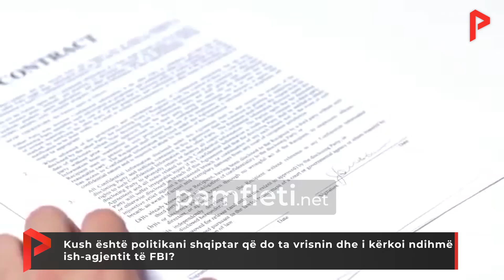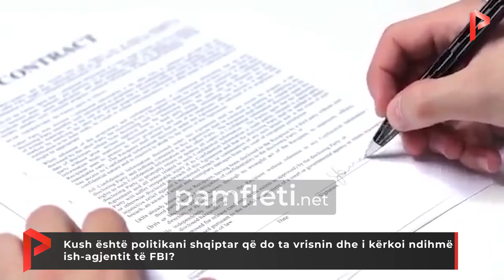Kush është politikani shqiptar që do ta vrisnin dhe i kërkoi ndihmë ish-agjentit të FBI?